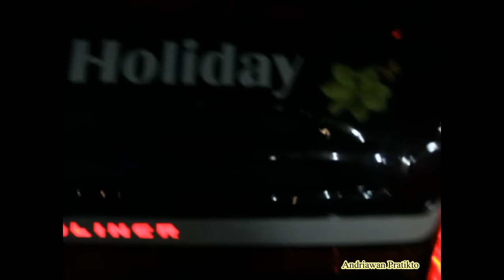Marissa Holiday Scania K360IB di Malam Hari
Bus Marissa Holiday dengan mesin Scania K360 IB dan driver Om Wawan Ruswana ketika sedang mampir Ziarah ke Makam Bungkarno yang berada di Blitar